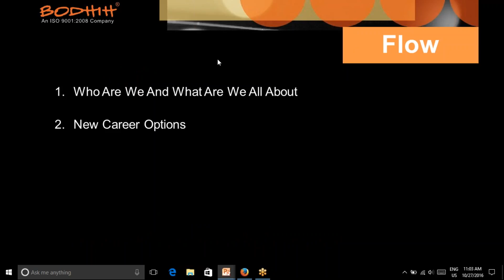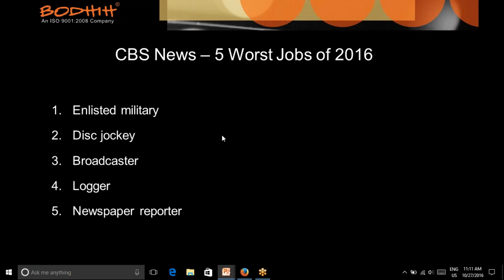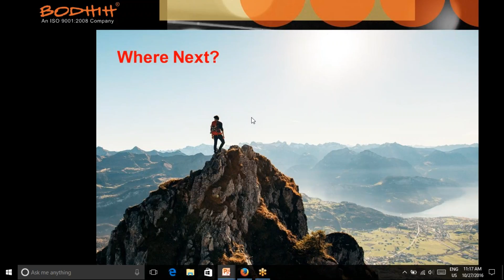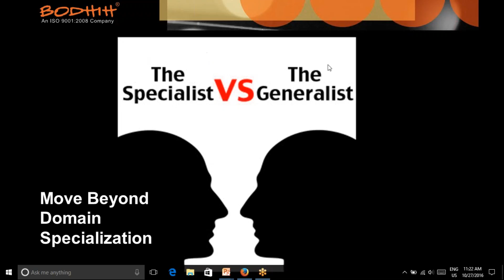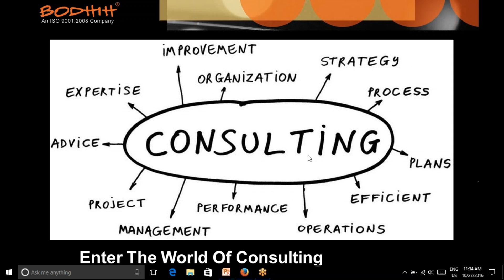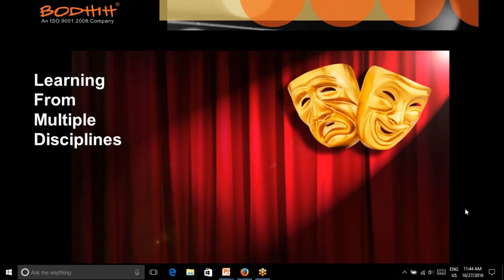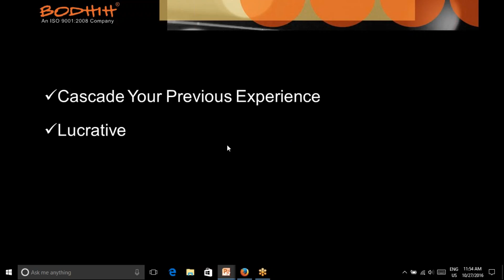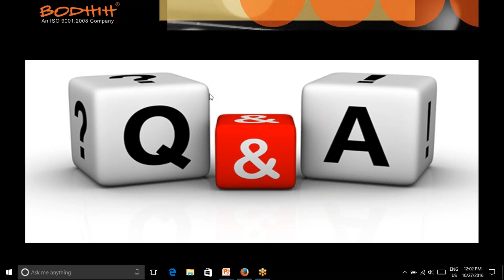Becoming A Master Trainer – The Ultimate Career Choice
Even the brightest minds in the world especially in the space of investing and growing wealth have talked about how it is great idea to look at more than one source of income. But this webinar isn’t just about getting rich and being successful in that respect. It is about looking at the possibility of starting a career that is immensely satisfying, one that ensures constant learning and development and one where making a difference isn’t just a punch line. Look at master training as an alternate career option as it’s a great way to meet people, exchange ideas and most importantly to cascade all your previous work and life experience. Attend this webinar to find out more.